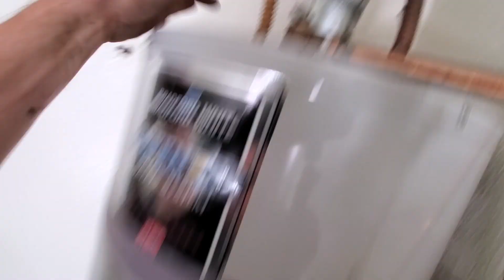2 water heaters in 2 hours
We knocked 'em out quick!